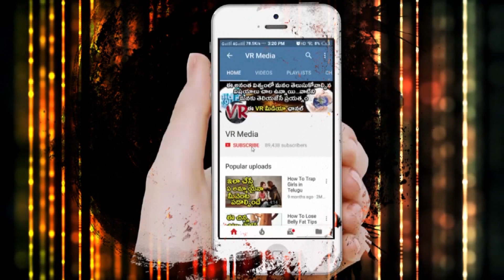యువ‌కుడి ప్రాణం తీసిన స్కానింగ్ మెషిన్ ఎలా జరిగిందో |MRI Scan Effects